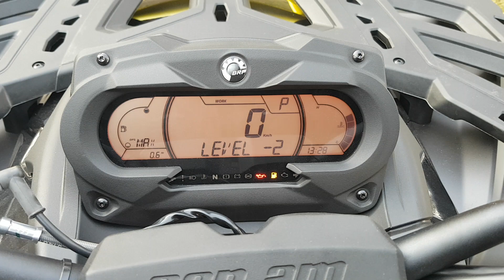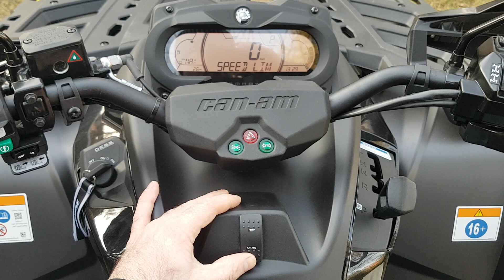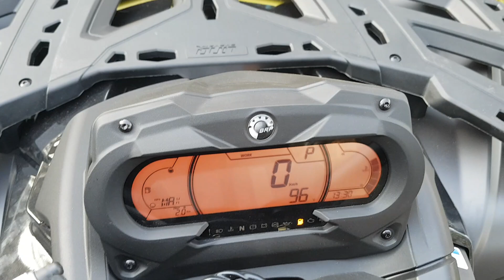Can Am 1000 Xtp 2020 New LCD display guage cluster